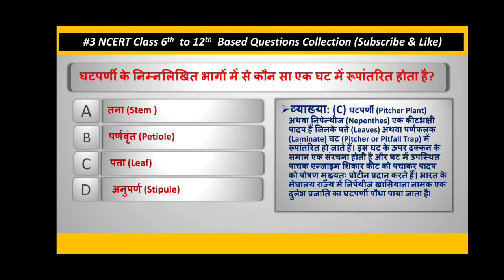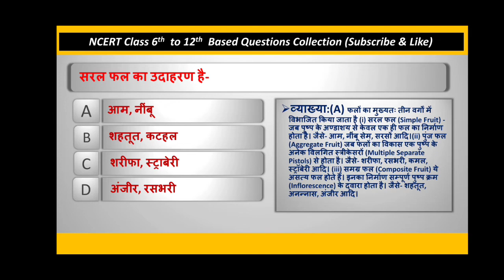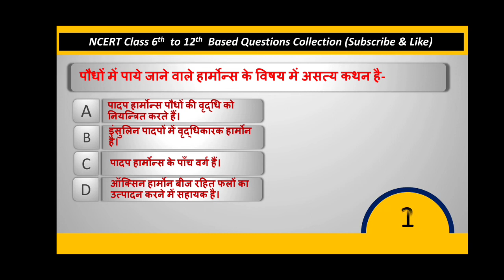L11 NCERT CLASS 6 to 12 ALL SUBJECTS VIGYAN NCERT TUTORIAL, UPSC,IAS,PCS ,UPPSC,SSC,BIOLOGY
L11 NCERT CLASS  6 to 12 ALL SUBJECTS  VIGYAN NCERT TUTORIAL, UPSC,IAS,PCS ,UPPSC,SSC

Regards,
Education Jet